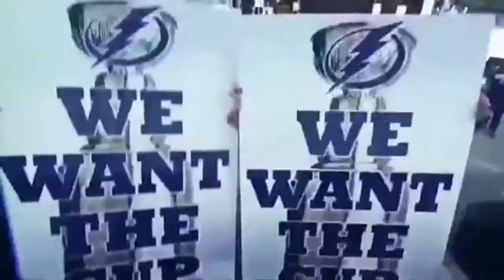NHL- Hype montage part 2